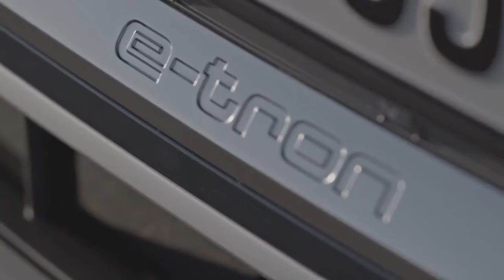AUDI e-tron S Sportback